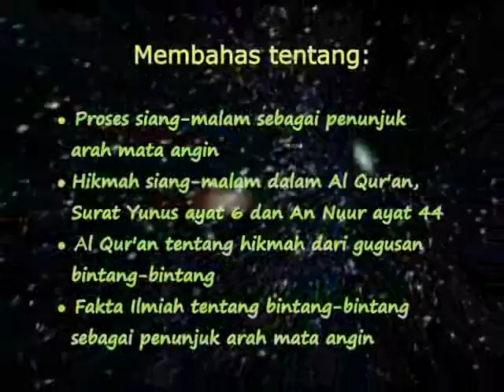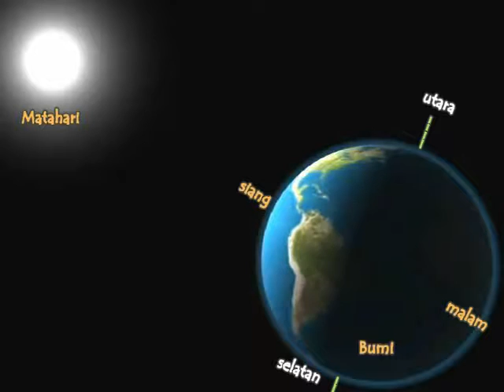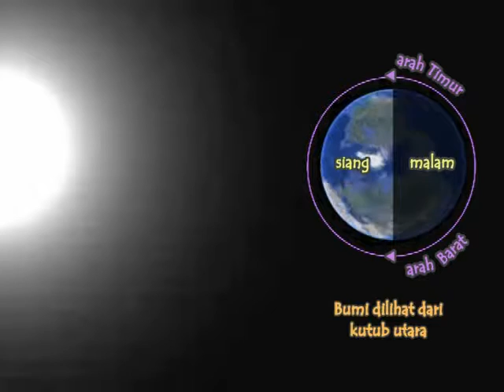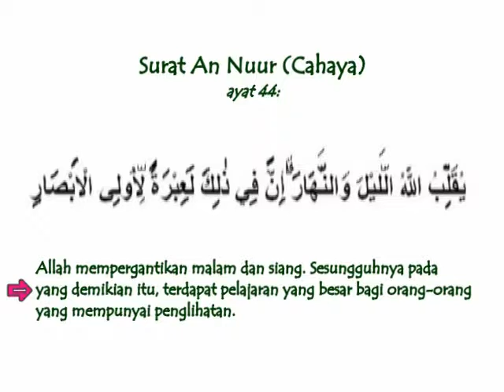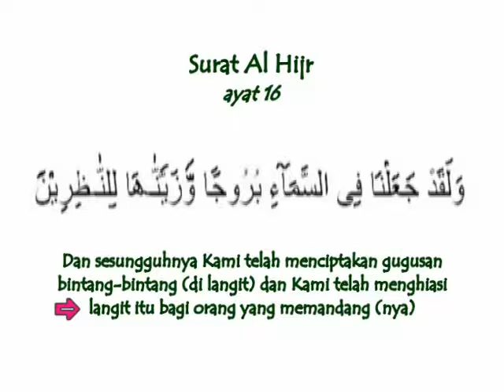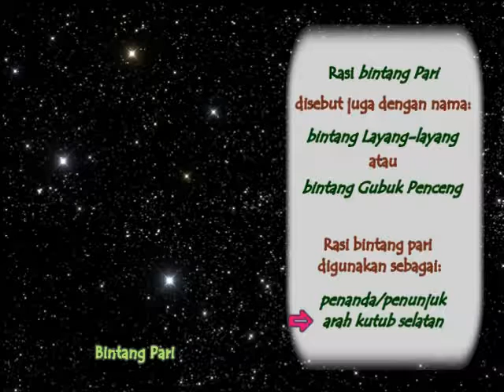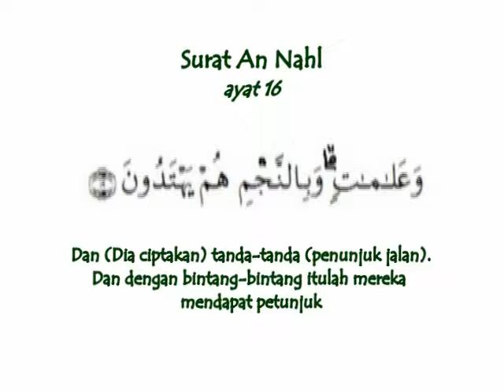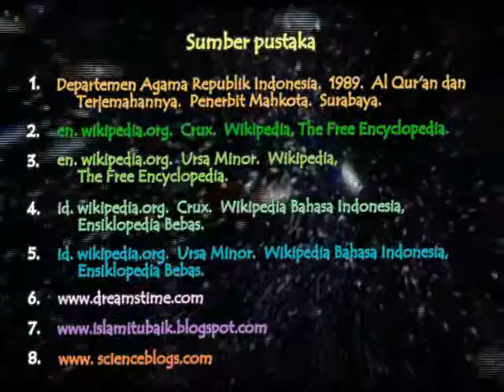Alam semesta & Tata Surya (Pengetahuan Ilmiah dalam Al Qur'an) sesi 4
Membahas tentang :
- Proses siang dan malam sebagai penunjuk arah mata angin
- Hikmah siang dan malam dalam Al Qur'an, surat Yunus ayat 6 dan
  An Nuur ayat 44
- Al Qur'an tentang hikmah dari gugusan bintang-bintang
- Fakta ilmiah tentang bintang-bintang sebagai penunjuk arah mata
  angin